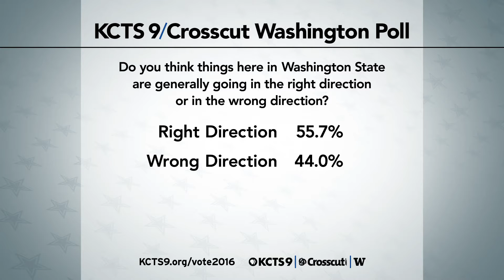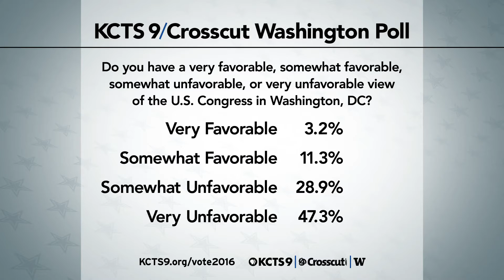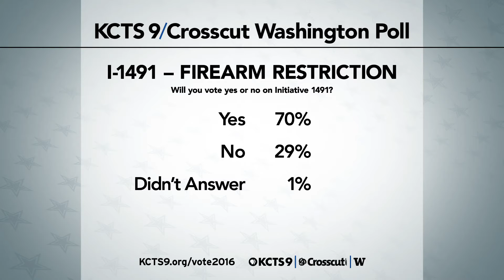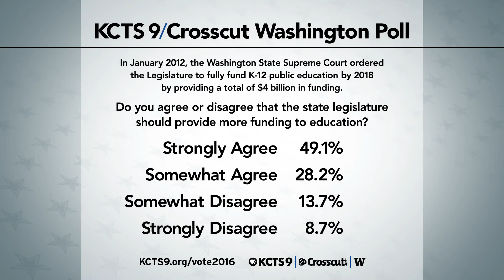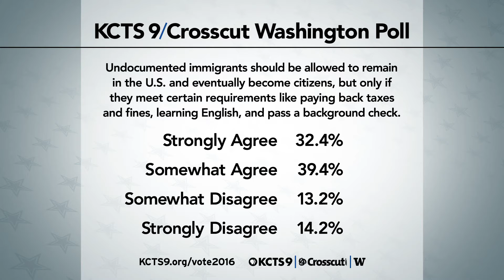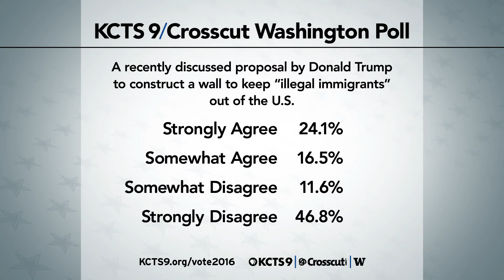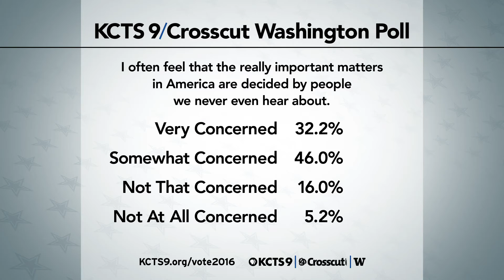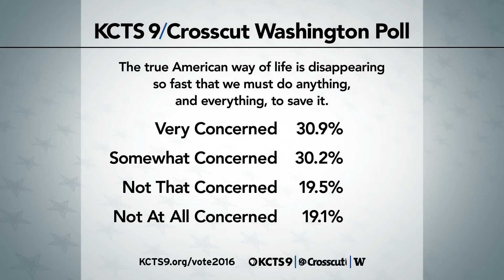Chris Parker Talks About the Results of the KCTS 9, Crosscut, Washington Poll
Professor Christopher Sebastian Parker, Ph.D., Department of Political Science at UW, looks at the results of 2016's election poll.